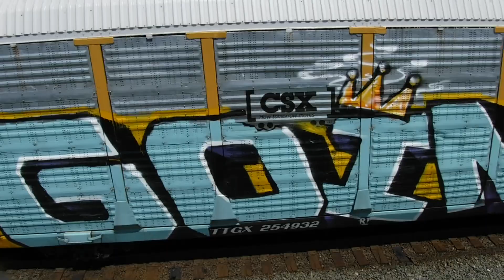Train meet in Marion Ohio: NS northbound and southbound freight trains.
This is a train meet in Marion Ohio between a Norfolk Southern northbound mixed freight train and a Norfolk Southern southbound mixed freight train and this is my final train video for Marion Ohio until next time.